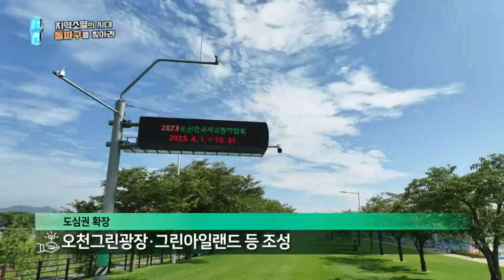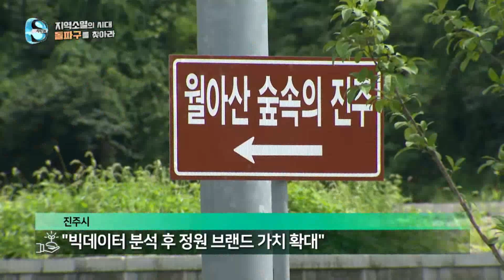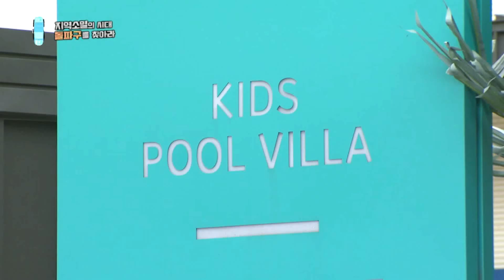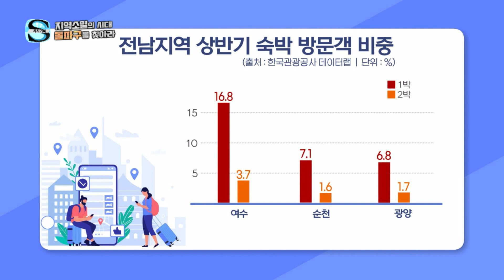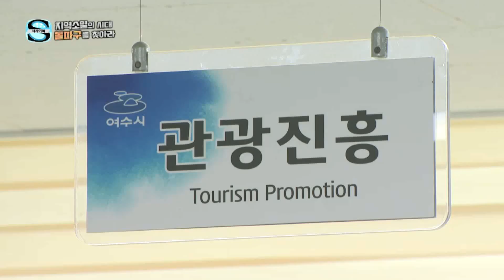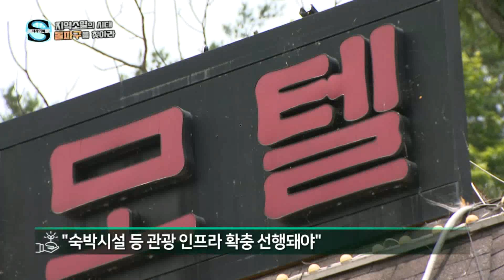지역소멸시대 돌파구를 찾아라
진주시 월아산 숲속의 진주의 국가정원지정과 남해안 관광벨트 조성으로 지방소멸대응